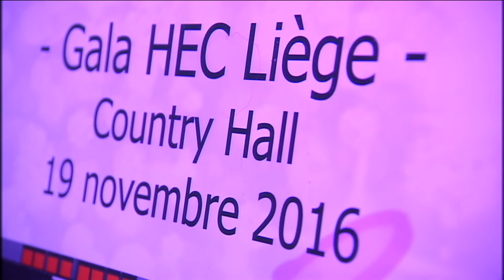Gala HEC Liège 2016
Le 19 novembre 2016 au Country Hall de Liège